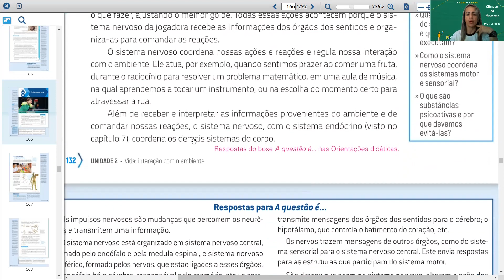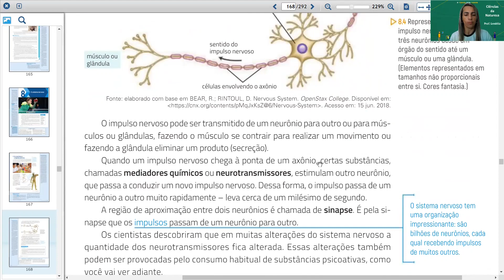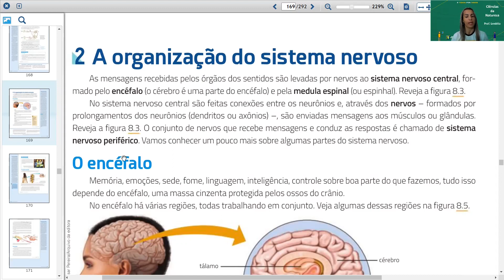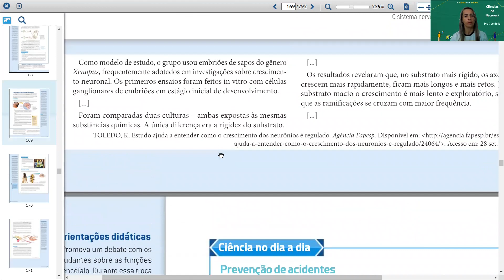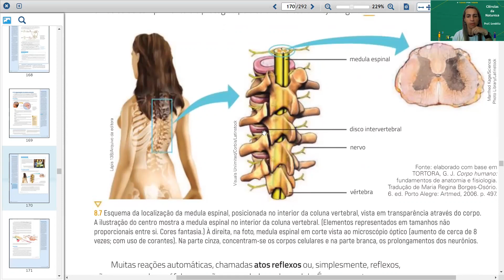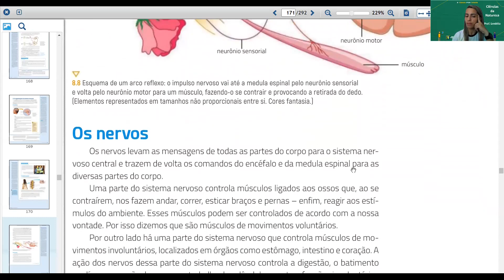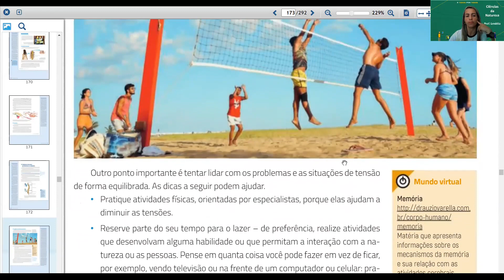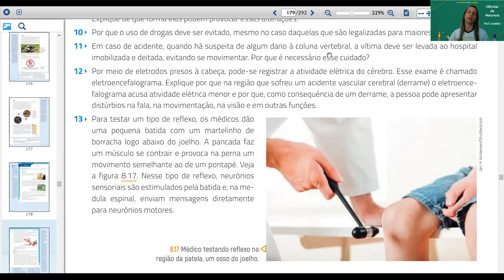Ciências - Aula 1 e 2 - 6ºAno - (06/09 a 11/09) - Reforço sobre o sistema nervoso.